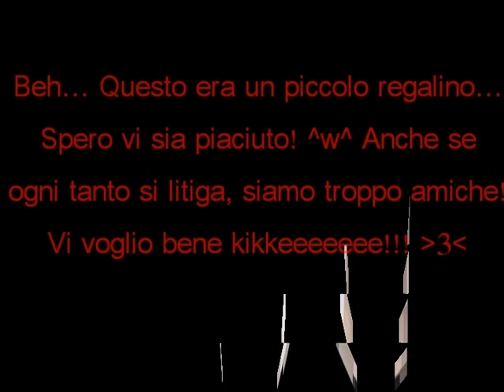Kikke Anarchy Girls